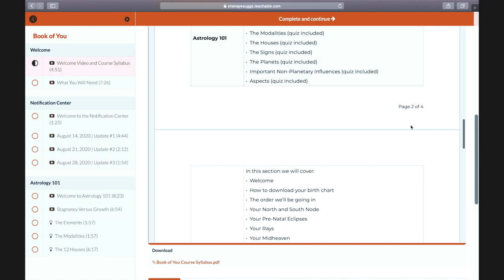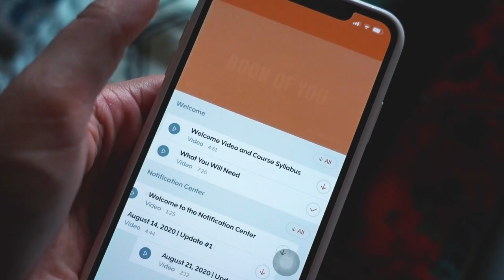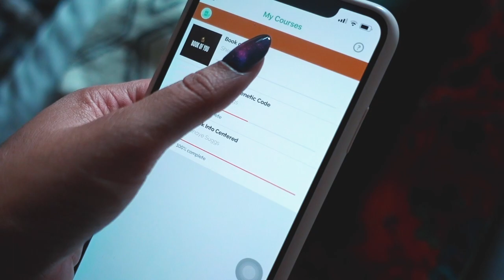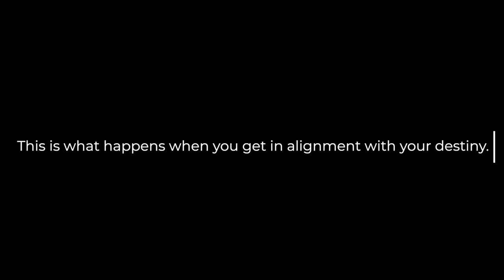We’re Moving! Empty Apartment Tour | Shenaye Suggs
When you get in alignment with God, your life levels up! So grateful to be given more blessings and responsibility :) We're moving in the next few weeks so here's a quick look at our new place!

You can enroll in the Book of You Course here!

xo
Shenaye